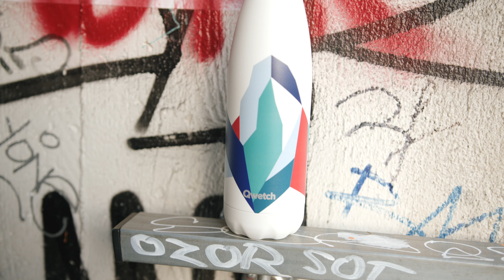Qwetch | Collection Altitude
Prenez de la hauteur, notre collection Altitude est là.

Qwetch | Spécialiste français des produits sains, écologiques et tendance !